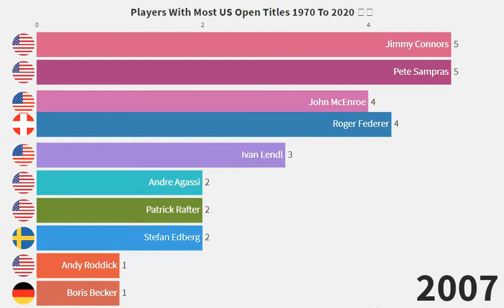Most US Open Titles From 1970 To 2020